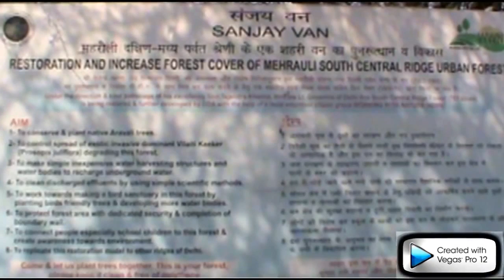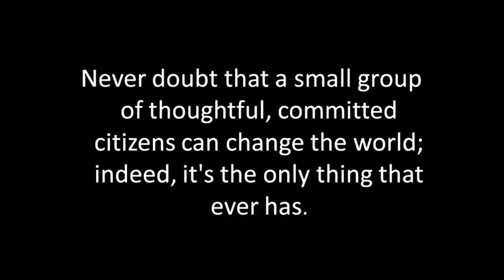The untold story of Sanjay Van Lake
RDL730 Film Fest on 16 March 2013
A short film by : Avengers Group - Mallika Saini, Shalini, Surbhi Garg and Monica Garbyal

The film takes you through the state of a Sanjay Van lake situated in Delhi. It depicts how the polluted water of lake is adversely affecting the biodiversity of the region around.